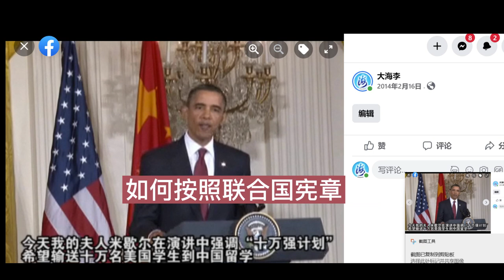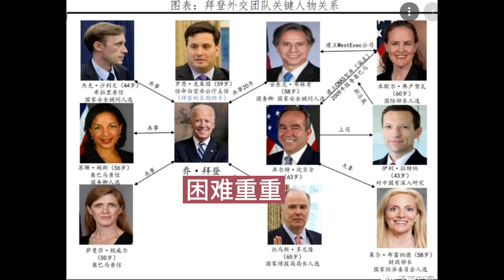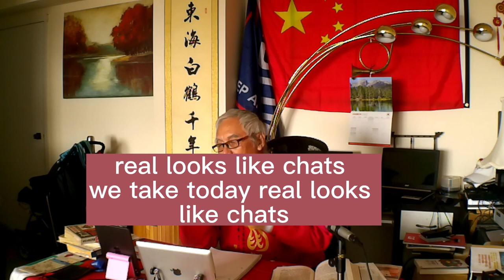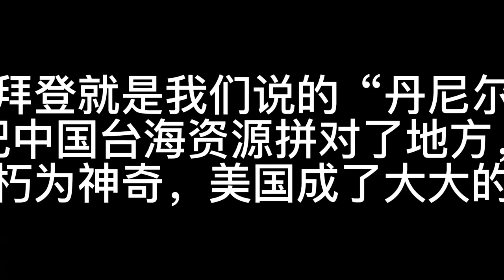面对白宫，挑战拜登，现在的内政和外交政策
我们今天采取的RIO湖边聊天 RIO  lakeside Chats
拜登总统曾经在北京大使馆对大家说
创新，只有在自由呼吸的地方
才可以出现，创新
innovationcan only occur
where you beathe free
尊敬的拜登总统，贺锦丽副总统，国务卿安东尼.布林肯、国家安全顾问杰克。沙利文；财政部珍妮特.耶伦部长；贸易代表戴琦等各位早晨好！Good moorning.
转眼美丽的春天来到了美国首都Washington DC、
中期选举的严峻考验和正在萎缩的新冠疫情一样，
隐隐约约预示着美国的经济虽然在努力复苏中，但改善的步伐依旧缓慢，经济前景面临巨大不确定性。俄罗斯和乌克兰危机，台海未来如何按照联合国宪章处理作为中国主权国家的国内战争尚未结束的对峙与分裂冲突同样愈加扑朔迷离。美国未来如何处理国内经济和社会问题，如何处理国际关系的挑战与化危为机的改变美国的机遇。这无疑需要各位团结一致，拨乱反正，立新求真，务实找到美国利益的最大公约数。
创新只能在自由呼吸的地方产生。挑战你的总统，挑战你的政府，挑战你的团队，挑战你的政党！挑战既定的宪章和国会制定的游戏规则！这不是依据空谈人权，民主，自由，宪章和规则，意识形态价值观的标语和口号。你的观点在哪里？如果政府不能解决问题，那么政府和你就是最大的问题。
说出我自己的观点，我来自中国的南海深圳和香港招商局，从事中国改革开放社会实践超过40年，我2007年退休后来到美国马里兰州居住在Washingtonian Tower,每天早上我第一件最重要的事情，就是“东面阳光普照的广袤大地，南面尊敬的拜登总统居住的白宫和各位政府要员聚集的国会山”，登高望远，眼下犹如四周都是浩渺的大海，比大地和大海更宽广的是碧蓝的天空，比天空更开阔的是我们高瞻远瞩的胸怀！
2022中期选举和2024年美国大选的预期，也让美国及全球未来的局势变得愈加扑朔迷离。我们作为美国的新移民，来到这里的目的除了和家人团聚，共享晚年的天伦之乐，还有一个美国的梦想，就是为了人类的天职-追求真理。虽然我们知道，通往真理的道路坎坷曲折，困难重重，但是，只要我们下定决心，上下求索，勇于实验，总结经验和失败的教训，就能发现隐藏在这些宪章和规则下面的潜规则的奥秘，就能找到化危为机，解民倒悬，我们中国人常说，但行好事，莫问前程。各位都是当权的政治家和公务员，由于各位所处的位置，所掌握的权力，既可以为美国人民和中国人民，甚至世界人民做很多好事，善事，实实在在脱离苦海，改变困境的大事和小事。一念之差，举手之劳，一言兴邦，一言丧邦，就像在台湾问题上，只要各位思想一解放，换个角度，逆向思维，把联合国宪章上的中国看成就是中华民国。联大2758号决议，承认中华人民共和国政府代表中国，实际就是代表联合国规则上中国的国名“ROC”就是“中华民国”。承认中华人民共和国政府就是代表台湾中华民国台湾省（TAIWAN Province of ROC）。这样一句话，一个法律概念，一个既符合台湾关系法，有符合美中建交三公报的大是大非的原则和规则立场问题就明明白白，清清楚楚，大事化小，小事化了。台湾的台独危机和独台意识形态就完全解决了！美国是最大的赢家，鹬蚌相争渔翁得利。那些不愿承认中华人民共和国政府是代表中华民国唯一合法政府的台独人士和那些主张“不统不独不武”中华民国在台湾的独台人士，可以选择前往美国和日本以及立陶宛等世界各地散布中华民国文明的基因，传递生产半导体芯片的技术和管理经验。可以为天下人民做更多的好事。中国人民也可以自由自在地前往台湾在哪里与中华民国台湾省的原住民同甘共苦，共建家园，一起向未来。
抓住当下千载难逢的机遇和时机，每个议员，每个政治家的政治生命都是非常短暂的，拜登团队和各位政府要员的政治生命更是值得珍惜的资源和宝贵财富。无论美国还是中国的政治制度和政治领袖都有这样或那样的政治误区和以偏概全的盲点，死角。美中大国之间有着大量你中有我，我中有你的共同利益，不同的梦想和解决世界未来两难选择的未知结构设想。有的是文化差异问题，有的是联合国宪章和规则的认识不协调的问题，有的现在可以重新包装，有的可以从中斡旋协调利益，有的积重难返，有的可以马上消除和化解，有的不能强求一致，民主和法治的最高原则是维护国家统一的宪法。one Nation under The Constitution, indivisible, with liberty and justice for all.
当今世界各国，尤其是拥有核武器的大国之间，共同关注和追求的都是发展本国经济和民生福祉，改善投资法治环境，人人公平，得到公正公义和社会安定团结的问题。
我在2007年10月在给当时的小布什总统的一封感恩信中提到我的美国梦有三个目标：做个新美国人，共同建设新美国城市，努力改善和树立新美国立新求真与时俱进的大国形象。后来在Obama 就任总统时代，我不断提出了这三个目标Goal,具体可行的实施和可操作性的解决方案。第一夫人米歇尔.奥巴马提出了“十万强计划”，这就是我的“新美国人”的培养和造就千百万未来美国事业的接班人计划。今天的中国北京冬奥会出现的“谷爱凌现象”其实就是米歇尔.奥巴马第一夫人的“十万强计划”的边际效应，开花结果。
其实就像奥巴马的邻居把房子用140万美金卖给了一个叫丹尼尔的小伙子，他把这个房子改造成了幼儿园，号称是全美国最安全最有名气的幼儿园，吸引了无数富豪把自己的孩子送到这里就读。不仅如此，他还把外墙拍卖出去，要知道那墙上的广告啊，可是经常会被拍上电视节目的。于是，丹尼尔就发了大财。